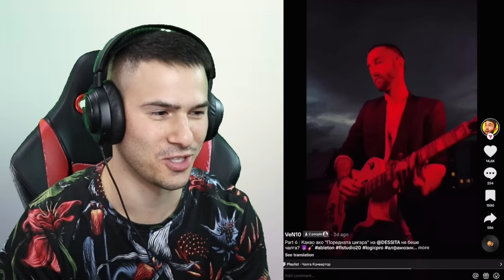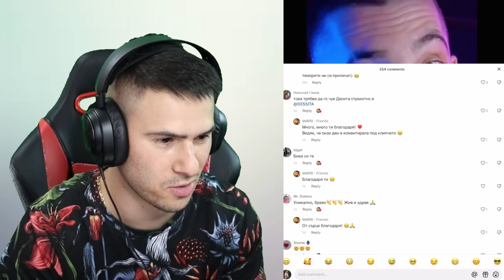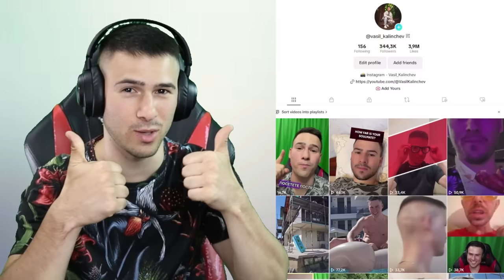НАЙ-НЕНОРМАЛНИТЕ ХОРА В ТИК ТОК😱